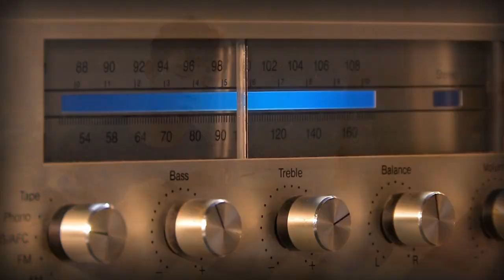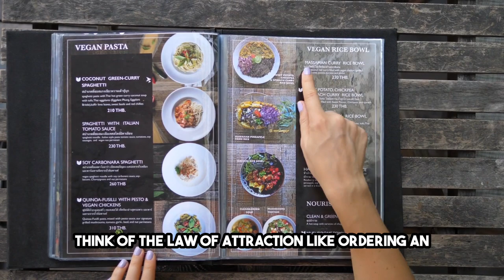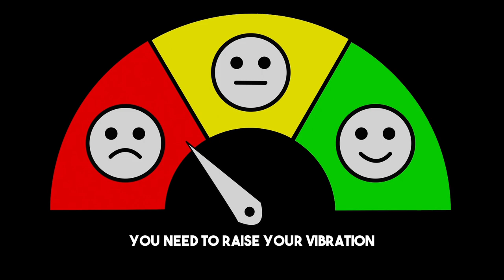This is the FORCE Behind Manifestation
Do you want to learn the power behind the Law of Attraction and manifestation so that you can make more money, find love, and generate more peace and happiness?

About: watch this video to find out how to use the energy of manifestation to get what you want in life. Misunderstanding how to use the laws of vibration and resonance is probably the biggest reason people don't get what they want when manifesting. And then they say that the Law of Attraction, The Secret, and manifesting don't work. But we're always manifesting. We just often do it unconsciously because we aren't aware of how important vibration and resonance is to the process.